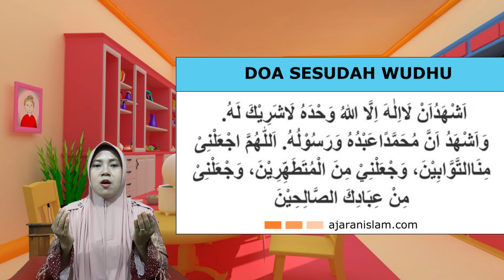Materi BDRPAUD cara berwudhu, Tema : Kebutuhanku, Sub Tema : Ibadah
Materi ini bertujuan mengenalkan kepada anak tentang ibadah, baik itu ibadah kepada Allah maupun kepada Manusia. Ibadah kepada Allah harus dalam keadaan suci dan bersih yaitu dengan cara berwudhu terlebih dahulu. berikut ini tata cara berwudhu
1. Membaca basmalah dan niat berwudhu
2. Membasuh kedua telapak tangan sampai pergelangan diikuti sela-sela jemari tangan senanyak 3x
3. Berkumur kumur dan mengeluarkannya kembali sebanyak 3x
4. Memasukkan air kedalam hidung dan mengeluarkannya kembali sebanyak 3x
5. Membasuh wajah sebanyak 3x
6.Membasuh kedua tangan sampai siku sebanyak 3x
7. Mengusap sebagian kepala/rambut sebanyak 3x
8. Membasuk kedua telinga sebanyak 3x
9. Membasuk telapak kaki sampai mata kaki diikuti sel-sela jemari kaki
10. Membaca hamdalah dan doa sesudah wudhu

Agar lebih mudah mari tepuk wudhu
TEPUK WUDHU
xxx Baca bismillah sambil cuci tangan
xxx Kumur kumur basuh hidung basuh muka
xxx Cuci tangan sampai siku kepala dan telinga
Terakhir cuci kaki lalu doa
Alhamdulillah